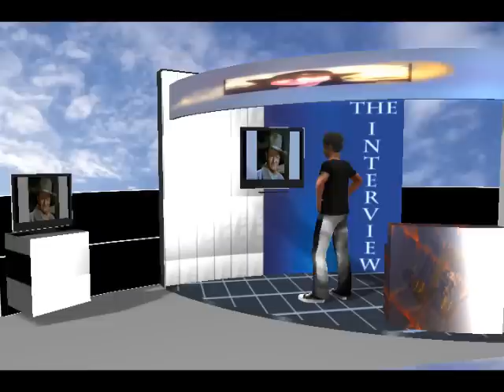The Lost John Wayne interview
John Wayne is interviewed on The Interview.